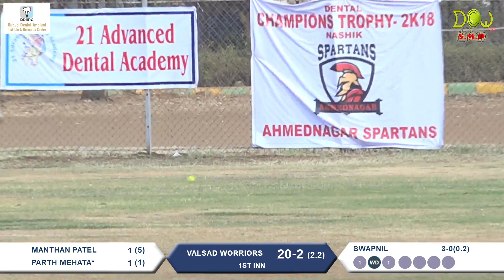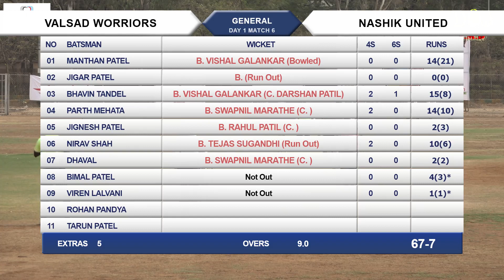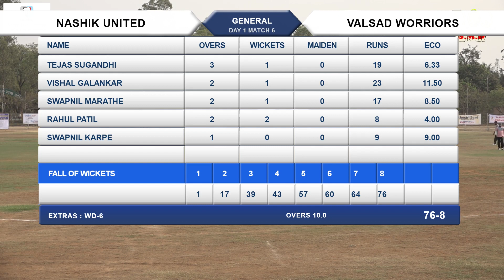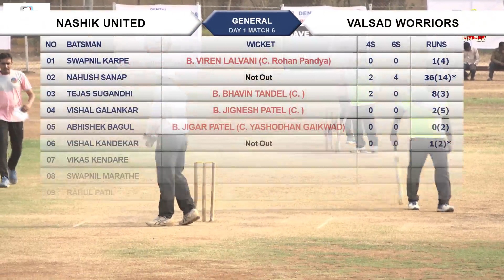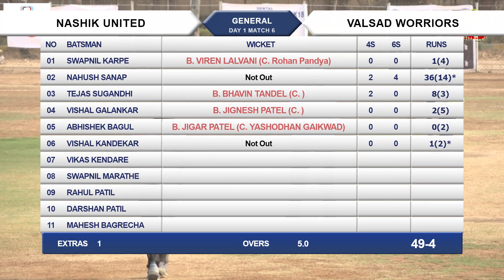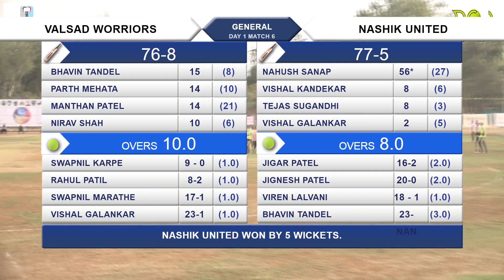NASHIK UNITED vs VALSAD WORRIORS, DENTAL CHAMPION TROPHY 2K18, NASHIK